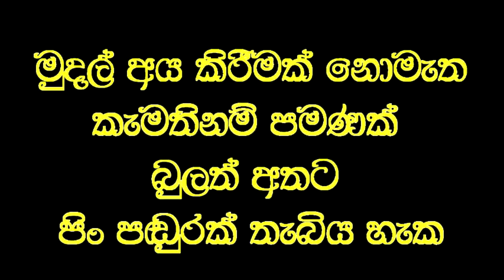විනාඩි පහෙන් දහ දෙනෙකුට පෙනීම ලබාදුන් පුදුම වෙදකම.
Social service
ඇස්  කන්නාඩි දමා පමණක් පොත් පත් කියවීමට හැකි දහ  දෙනෙකු  එක පෙලට සිටුවා කන්නාඩි දමන්නේ නැතිව පොත කියවීමට තරම් පෙනීම විනාඩි පහකදී ලබාදුන් වෙදමහතාගේ වික්‍රමය.
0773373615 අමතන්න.